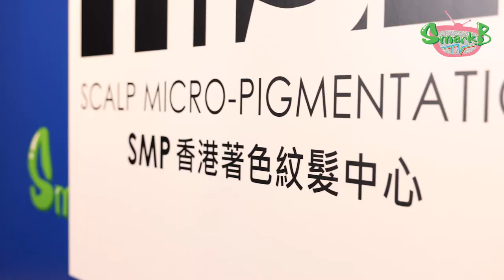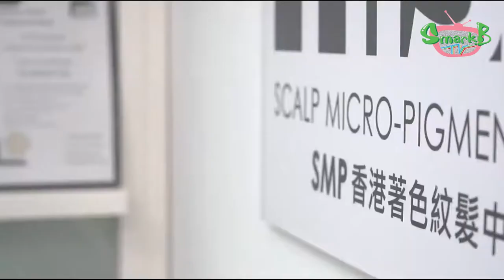An interview with 林夏薇 Rosina Lam about SMP 著色紋髮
HIS HAIR CLINIC HK 香港著色紋髮中心
Room 1513A, 15th Floor, Hollywood Plaza, 610 Nathan Road, Mong Kok, Kowloon, HK
Free in-office or on-line consultation available